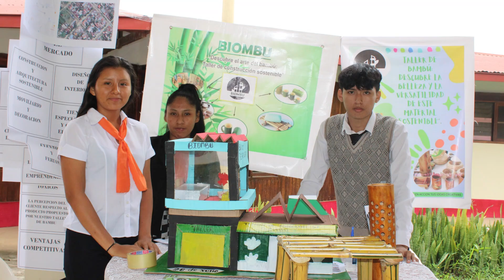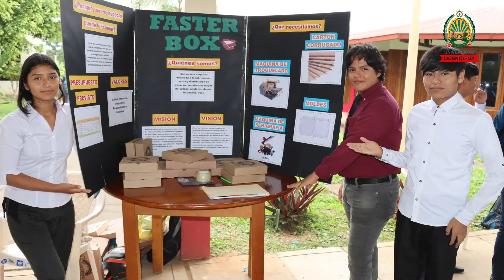ADMINISTRACIÓN Y NEGOCIOS INTERNACIONALES INICIA SEMANA DE ANIVERSARIO CON ACTIVIDADES